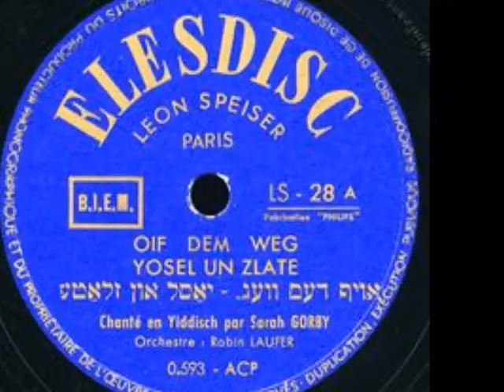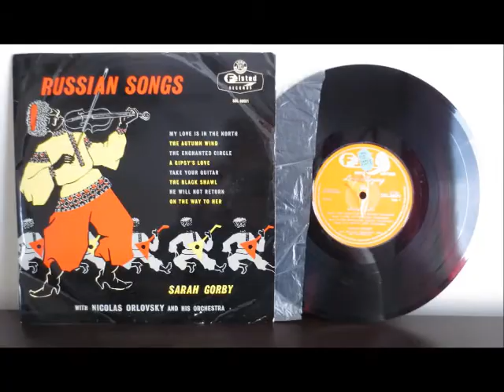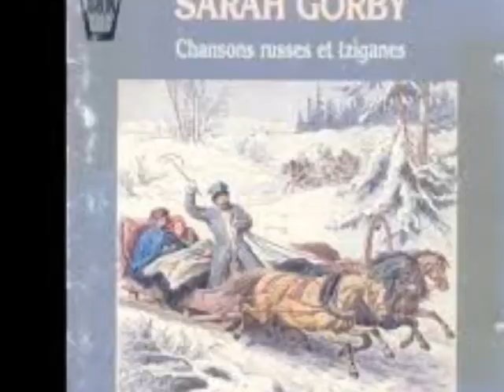Ven querida - שרה גורבי בלאדינו-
ספרדי עממי מאוספו של יצחק לוי.
המידע אודות ההקלטה הועתק מקטלוג קול ישראל.
הוקלט על-ידי קול ישראל.
שנות ה -50

שׂרה גוֹרְבִּי (ברוסית: Сара Горби‏, 1900, קישינב – 1980, פריז) הייתה זמרת (אלט) פופולרית ממוצא יהודי, ששרה שירים יהודיים (ביידיש, לאדינו ועברית), צרפתיים, רוסיים ורומנים-צוענים.

Ven Querida

Ven querida, ven amor
Ven al bodre de la mar.

Ven te contaré mis males,
Que te metas a llorar.

Huérfano de padre y madre,
Yo no tengo onde arrimar.

Hazeré un buen sueño,
En tus brasos muereré.